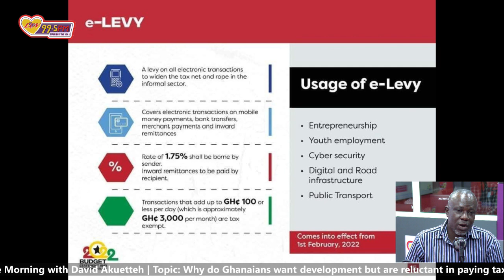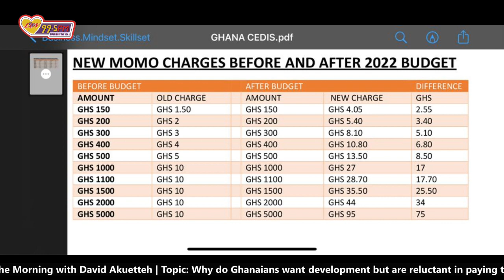Every policy has its gains and losses but the majority should gain thereby making those impacted.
LuvInTheMorning with David Akuetteh |22nd November 2021
Every policy has its gains and losses but the majority should gain thereby making those impacted negatively limited. - Newlove Asamoah.